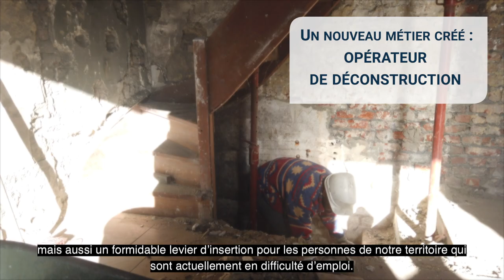Bassin minier : Brique après brique, un projet durable et d'insertion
Brique après brique, projet au cœur de la Cité 10 de Sains-en-Gohelle, s'intègre dans les travaux de rénovation énergétiques dans le cadre du Renouveau du Bassin Minier (ERBM).
Initié par le Département du Pas-de-Calais, Maisons & Cités, la Ville de Sains-en-Gohelle et avec le concours de la Société SOGEBAT, ce projet vise à mettre en place un modèle économique alliant à la fois l’économie circulaire et le développement durable, mais aussi la formation et l’emploi au profit de demandeurs d’emploi du territoire.
Il s’agit de proposer une réponse originale à la problématique de la pénurie de matériaux notamment de briques et de tuiles.
L’objet de cette expérimentation porte ainsi sur une déconstruction manuelle des superstructures de deux logements.  L’idée étant notamment de maximiser le nombre de briques et de tuiles remployables par rapport à une démolition mécanique classique.
L’expérimentation et la mise en place d’un circuit court sur le recyclage des briques et des tuiles préservent par ailleurs l’environnement dans la mesure où ce recyclage s’effectue actuellement via des allers-retours en Europe.
Ce modèle a également un impact sur la formation, l’insertion et l’emploi : l’ensemble des partenaires engagés pour l’emploi dans le cadre des travaux ERBM ont travaillé à la création d’un nouveau métier d’opérateur.trice de déconstruction, visant à vérifier la dépose, le tri, le nettoyage, le conditionnement et le stockage des matériaux (briques, tuiles, éléments de charpente.)
La formation expérimentale de 399 heures mise en place alterne des cours théoriques et de la pratique en vue de permettre aux stagiaires une réelle montée en compétences généralistes sur les métiers de manœuvre en bâtiment et transverses (échafaudage, gestes et postures).
12 stagiaires, demandeurs d’emploi habitant à proximité du chantier, ont été accompagnés. Et à ce jour, 5500 briques pleines, 4000 demi-briques et 1700 tuiles ont été récupérées.
+ d'infos sur pasdecalais.fr